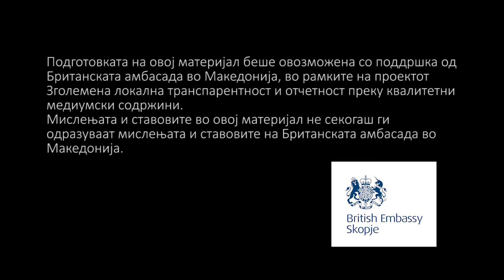Туристички Дојран - град без јавен превоз